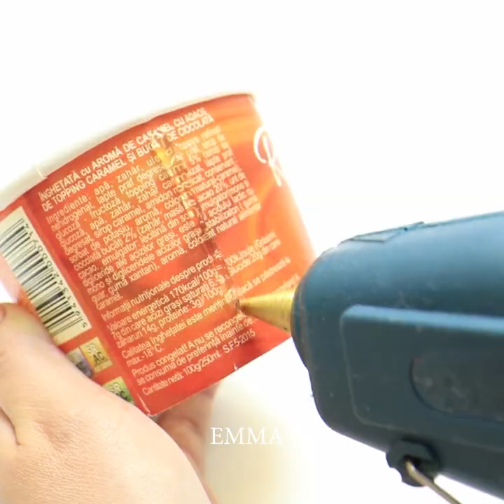11 AMAZING DIY FLOWER POTS DECORATION IDEAS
11 AMAZING DIY FLOWER POTS DECORATION IDEAS
In this video you will see how to make flower pots decoration ideas.